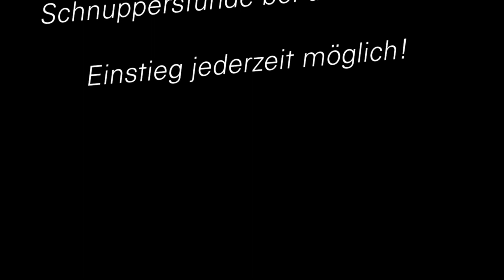TEAM LEGACY - 5. Platz nach Hochstufung aus Kategorie Teens 1 zu Teens 2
Unser TEAM LEAGCY erreichte nach ihrer Hochstufungaus der Kategorie Teens 1 zu Teens 2, dort das Finale und ertanzte sich einen hervorragenden 5. Platz 🏆😍
Die jungen Damen tanzten teilweise letztes Jahr noch bei den Kids und sind zwischen 12 und 14 Jahre alt. Hier ihre Hammerperformnce!

Wenn auch Du Lust hast so zu tanzen, dann komm doch zur kostenlosen Schnupperstunde in der Movin Dance School vorbei oder